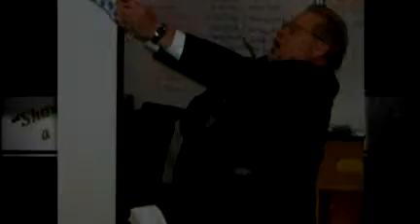Caring Habits "Lighten Up" Day!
Maplewood's 7th and 8th grade focus on November's Positive Attitude theme with "Reduce Stress" morning activities.